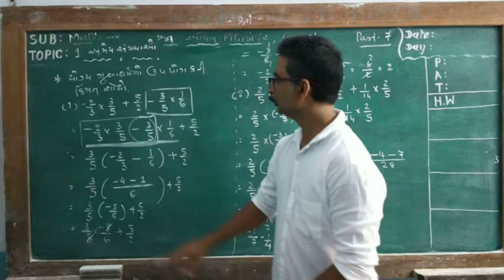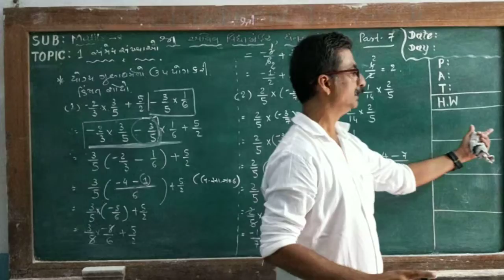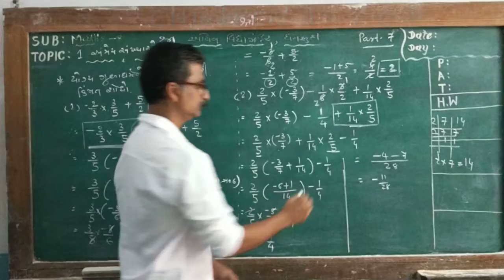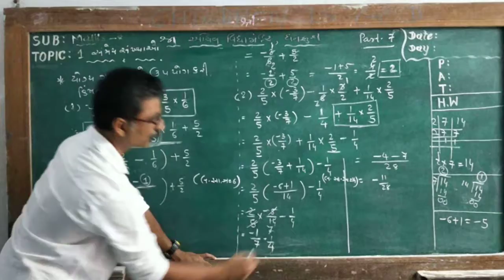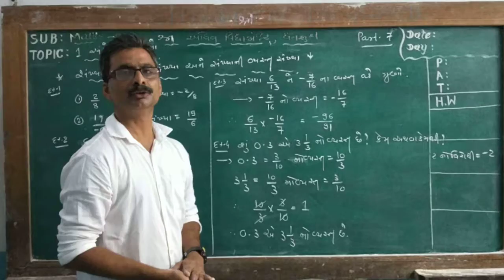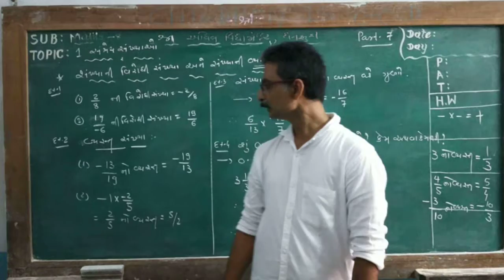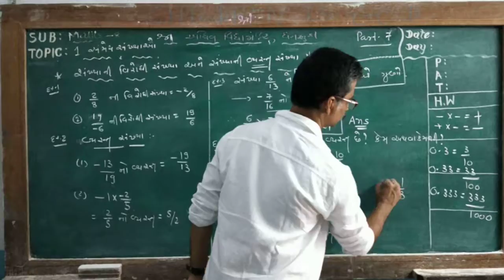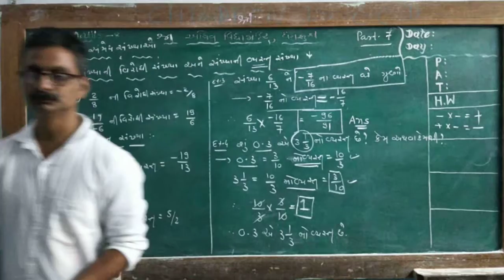ભાગ: ૭ ધોરણ- ૮ ગણિત પ્રકરણ-૧ સંમેય સંખ્યાઓ